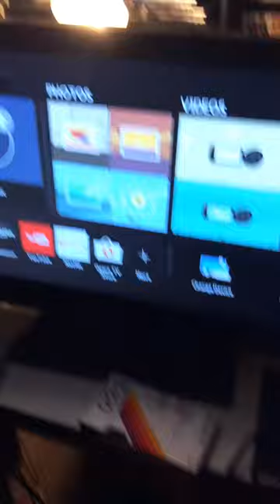Tristan and Isolde DVD